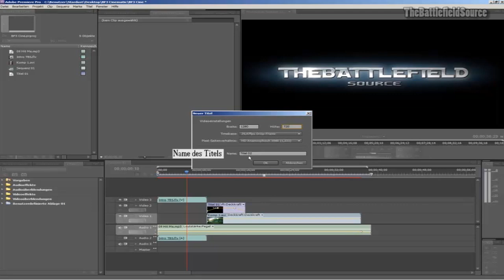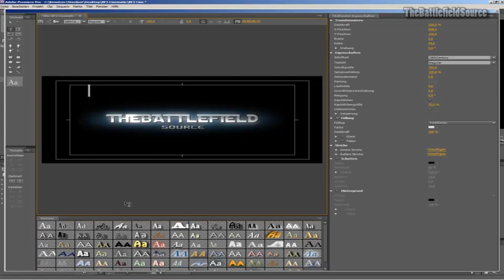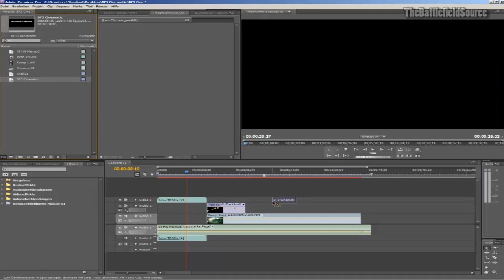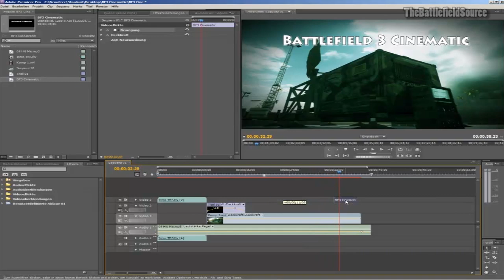Quick Tutorial: Adobe Premiere Titel/Text einfügen (PC)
Kurze Anleitung zur Titelerstellung. Für Anfänger...